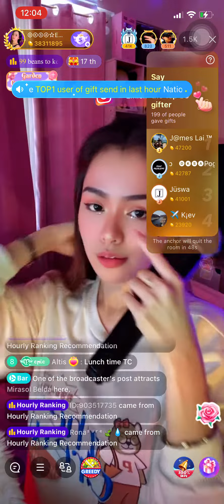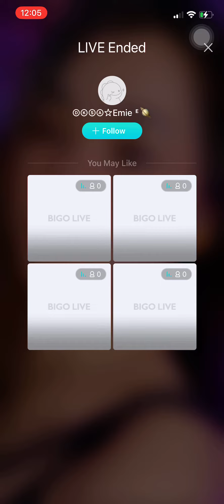Gifters @BigoliveOfficial - Emie Conjurado